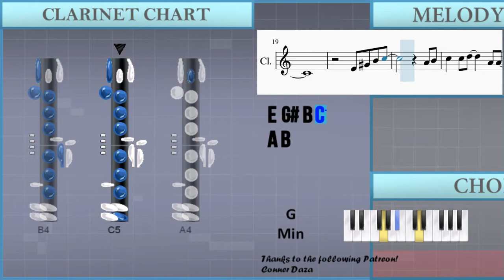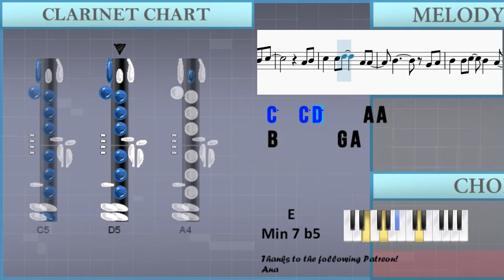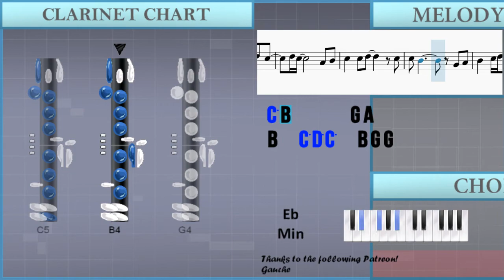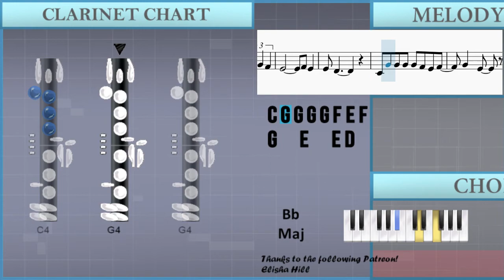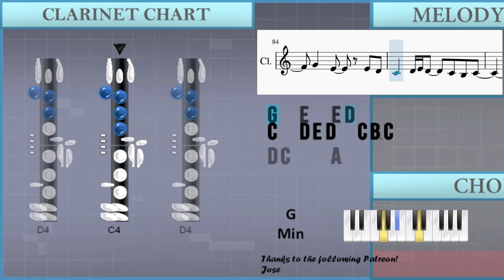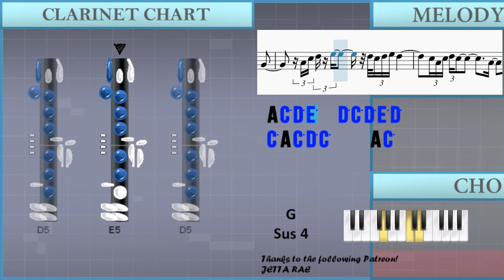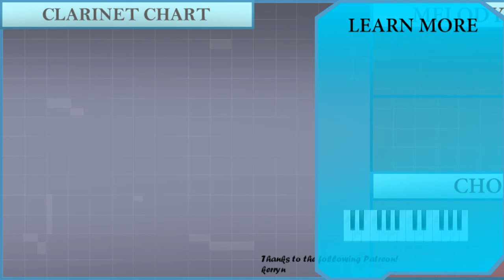How to play I Will Be Here (Steven Curtis Chapman Sax Cover) by Samuel Tago on Clarinet (Tutorial)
The easiest way to learn how to play I Will Be Here (Steven Curtis Chapman Sax Cover) by Samuel Tago on the clarinet. It's a clarinet tutorial for I Will Be Here (Steven Curtis Chapman Sax Cover) by Samuel Tago.

EasyMusicLesson teaches you to play the your favorite instrument, through easy and simple animation so that you too can learn how to play I Will Be Here (Steven Curtis Chapman Sax Cover) by Samuel Tago on the clarinet easily. A clarinet tutorial with visual animation graphic.

Chords of Clarinet arrangement:
A# Maj   A# Maj   A# Maj   F Maj   G Min   F Maj   D# Maj   A# Maj
C Min   F Maj   A# Maj   A# Maj   F Maj   G Min   F Maj   D# Maj
A# Maj   C Min   F Maj   A# Maj   D Maj   G Min   A# Maj   E Min 7 b5
F Maj   C Min   A# Maj   D# Maj   A# Maj   C Min   D Maj   G Min
A# Maj   C Maj   F Maj   C Min   A# Maj   D# Maj   A# Maj   C Min
F Maj   A# Maj   A# Maj   A# Maj   F Maj   G Min   F Maj   D# Maj
A# Maj   C Min   F Maj   A# Maj   A# Maj   F Maj   G Min   F Maj
D# Maj   A# Maj   C Min   F Maj   A# Maj   D Maj   G Min   A# Maj
E Min 7 b5   F Maj   C Min   A# Maj   D# Maj   A# Maj   C Min
D Maj   G Min   A# Maj   C Maj   F Maj   C Min   A# Maj   D# Maj
A# Maj   C Min   F Maj   G Min   C Maj   F Maj   C Min   A# Maj
D# Maj   A# Maj   C Min   A# Maj   F Maj   A# Maj   F Maj   G Min
F Maj   D# Maj   A# Maj   C Min   F Maj   A# Maj   D# Maj   A# Maj
F Maj   A# Maj   F Maj   G Min   F Maj   D# Maj   A# Maj   C Min
F Maj   C Min   D Min   G Sus 4   G Maj   C Min   F Maj   A# Maj

Melody notes of Clarinet:
C4 G4 D5 C5   B4   A4
G4
G4
C4 G4 G4 G4 F4 E4 F4
G4   E4   E4 D4
C4   C4 D4 E4 D4   C4 B3 C4
C4   D4 E4   F4   D4
C4   E4 D4     D4 E4 C4
A3
D4 C4 B3 C4
E4 G#4 B4 C5
A4 B4
C5   C5 D5     A4 A4
F4       F4 E4 G#4 B4 C5
C5
C5   C5 D5     C5 C5
B4       G4 A4
B4   B4 C5   B4 G4 G4
A4     G4 F4 E4 E4
F4
F4 E4 D4 C4 C4
C4 G4 C5   B4   A4
G4
C4   C4 D4 E4 D4   D4 E4 C4
A3
D4 C4 B3 C4 D4
C4
C4   D4 E4 F4 A4 C5 D5
D5 C5 A4   A4     A3
C4   D4 E4   G4   F4 E4
D4     F4 E4 D4 C4 C4
E4 E4 G#4 B4 C5
A4 B4
F4       F4 E4 E5 D5 C5
D5 C5         A4 B4
B4   C5 D5 C5   B4 G4 G4
F4 G4 F4     E4   D4 C4 D4 E4
D4
G4           C4
A4   A4 G4     E4 F4
E4 D4
C4 G4 G4 G4 G4 F4 E4 F4
C4 D4 E4 D4   C4 C4
G4 C4 G4
G4   G4 F4 E4 F4
C4   D4 E4 D4   C4 B3 C4
D4 C4     A3
D4   E4 F4   F4   G4
A4 C5 D5 E5   D5 C5 D5 E5 D5
C5 A4 C5 D5 C5     A4 C5
C5     F4 E4 D4 C4 C4
C4 G4 C5 C5   B4   A4
G4
C4